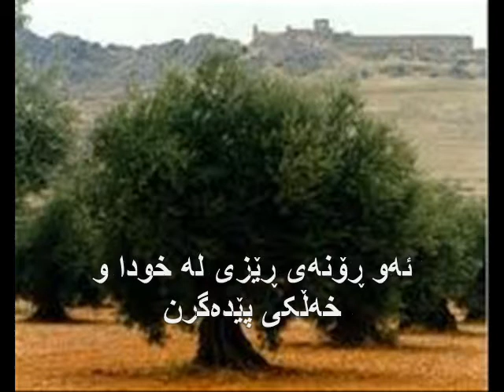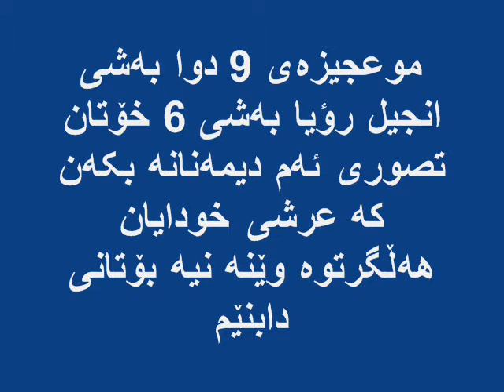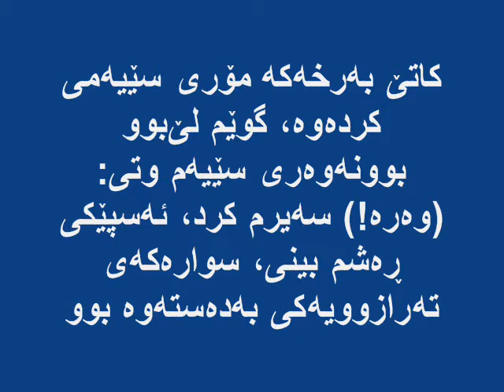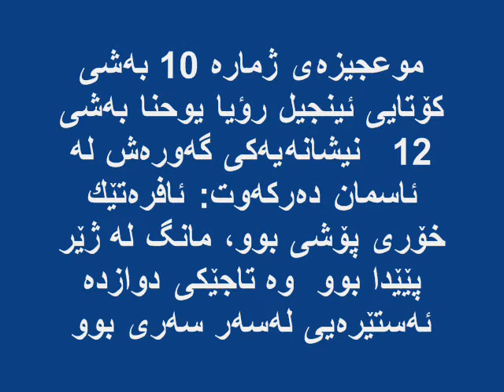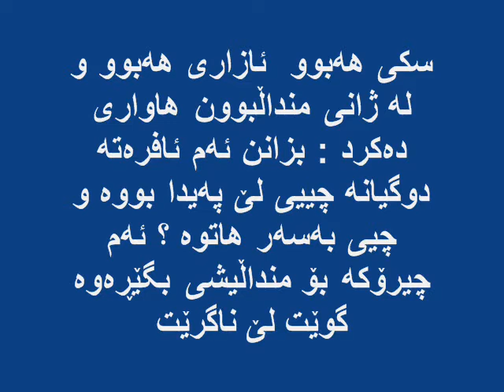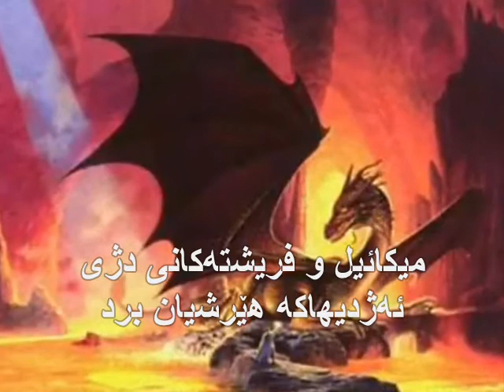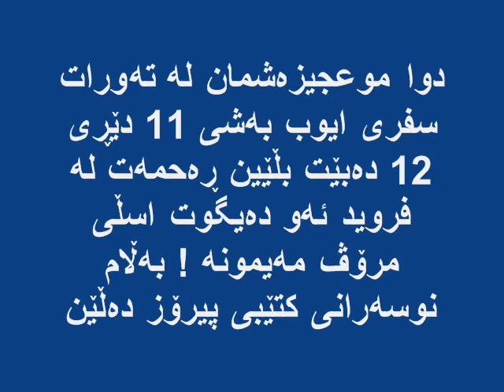ئه‌مانه‌ وه‌حی خودان موعجیزه‌ن یان گاڵته‌بازاڕن له‌ کتێبی پیرۆزدا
به‌ڕێزان به‌ جوانی گوێ له‌مانه‌ بگرن بزانن ئه‌مانه‌ وه‌حی خودان یان موعجیزه‌ن یان گاڵته‌بازاڕه‌ له‌ کڵێساکاندا ده‌خوێنرێته‌وه‌ به‌ ناوی کتێبی پیرۆز و قسه‌ی خوداوه‌ ، باش گوێ بگرن نه‌ك خودا بزانن شێتیش ئه‌م قسانه‌ ده‌کات ؟